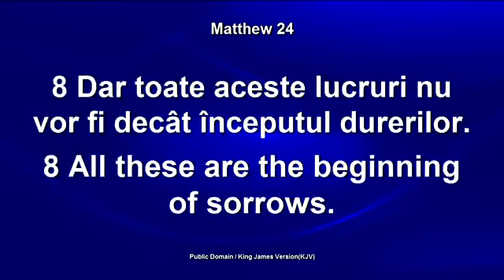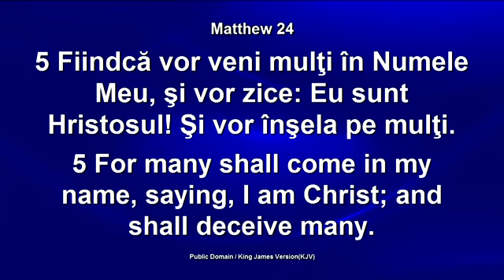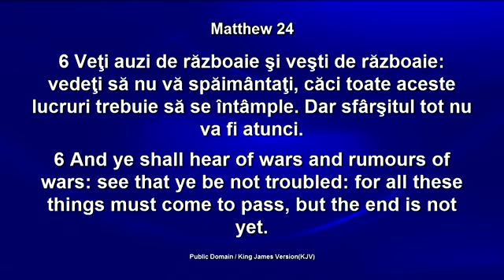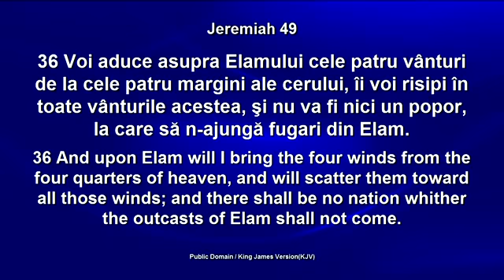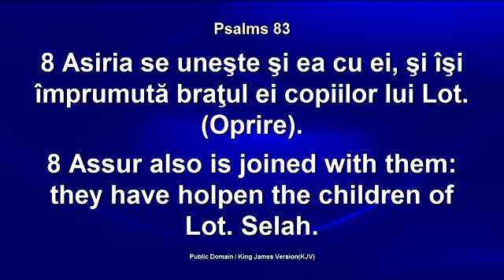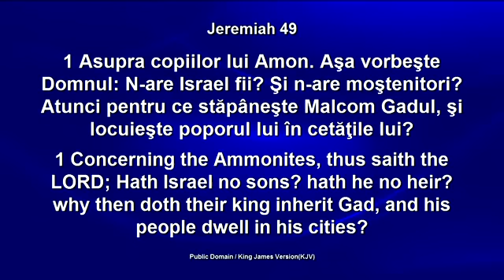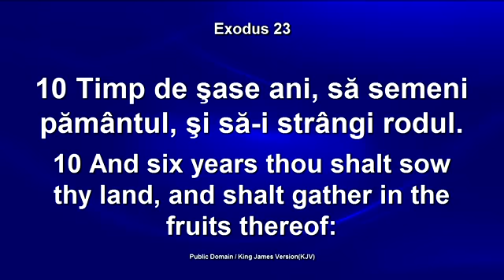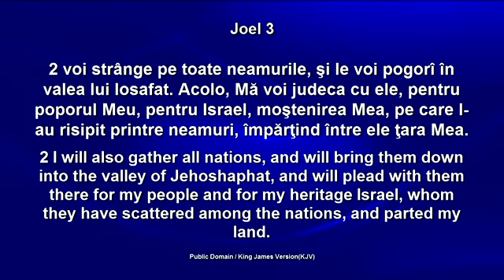Lazar Gog Perspectiva Profetica 8 Februarie 2015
Perspectiva Profetica - A 28-a Editie